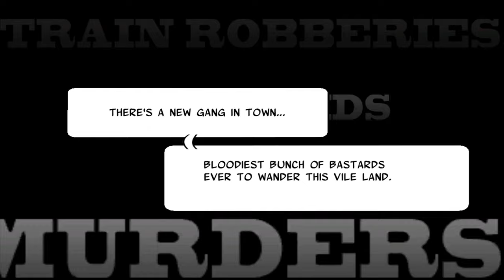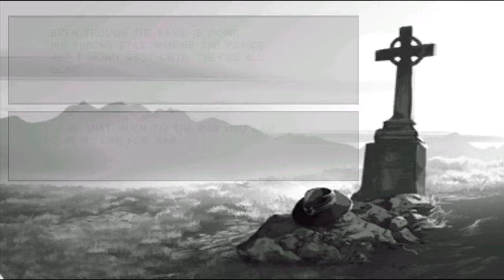Six-Guns (Android/iOS Longplay, FULL GAME, No Commentary)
Released in 2011 on iOS devices and 2012 for Android, Six-Guns was one of Gameloft's first major attempts at creating a free-to-play mobile game, allowing access to the full game without any cost by placing progression barriers throughout the campaign, requiring you to pay in-game currency which was hard to come by but could be purchased via micro transactions or level up enough to access them for free which was often quite a grind to achieve.

Taking heavy inspiration from Rockstar's popular Red Dead Redemption which released a year prior in 2010, Six-Guns follows Buck Crosshaw as he attempts to track down the body of his murdered wife only to discover a myriad of dark secrets along the way.

Intro - 0:00:00

Tutorial - 0:01:43
Revenge Served Hot - 0:03:51
Repel the Attack! - 0:08:22
A Flower for Her Grave - 0:12:41
Grave Robbers - 0:16:41
Not Guilty - 0:22:10
They Came from Malanoche! - 0:26:45
Kicked Outta the Bar - 0:29:41
Marked for Death - 0:32:44
A Heavy Situation - 0:37:01
Stay Sharp! - 0:38:12
Storm Chaser - 0:42:42
Of Claws and Fangs - 0:46:25
Fear and Loathing in Socorro - 0:53:41
The Following - 1:02:17
Showdown in the Canyon - 1:06:37
La Grande Finale - 1:10:53
La Grande Finale, Part 2 - 1:22:00

Credits - 1:27:08